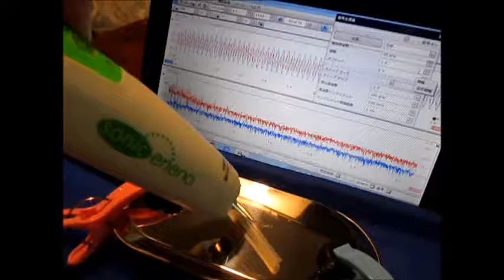超音波の音圧測定・解析 Ultrasound ‹measurement and analysis›